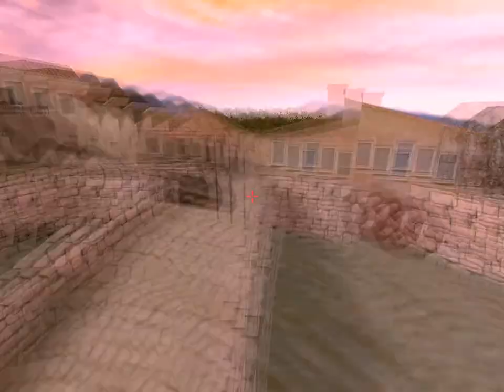FloYiiid - One Day As Killer - by mdK - up Sc0rP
Joueur Français de Day Of Defeat 1.3 issue de la Team ~ EuS# ~ (European Unknown Soldiers).
Après 3 ans de jeux, et 2 lans, voici sa vidéo. ;)

Programs Used :
Sony Vegas
VirtualDub
DoD 1.3

Movie Maker : mdK
Uploader : Sc0rP